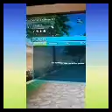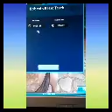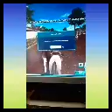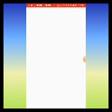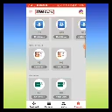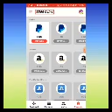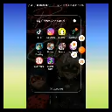Ways to get jorvik shillings and Star coins in Star stable